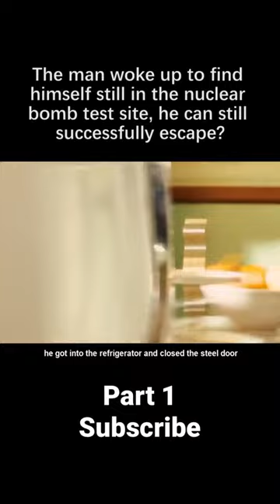The man woke up to find himself still in the nuclear bomb test site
Indiana Jones, a renowned archaeologist and explorer, teams up with a young man, Mutt Williams, in order to unearth the mystery behind the legendary crystal skulls.
Release date: May 20, 2008 (USA)
Director: Steven Spielberg
Story by: George Lucas, Philip Kaufman, Jeff Nathanson
Screenplay: George Lucas, Philip Kaufman, David Koepp
Distributed by: Paramount Pictures, Paramount Home Entertainment
Based on: Characters; by: George Lucas; Philip Kaufman